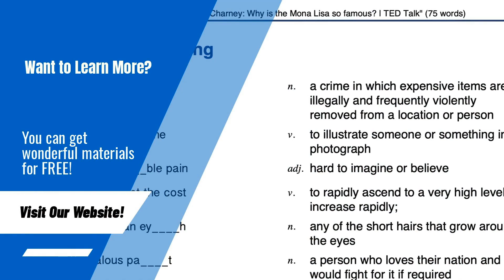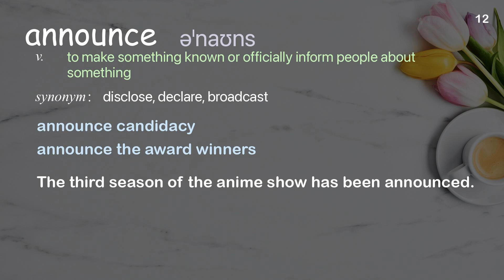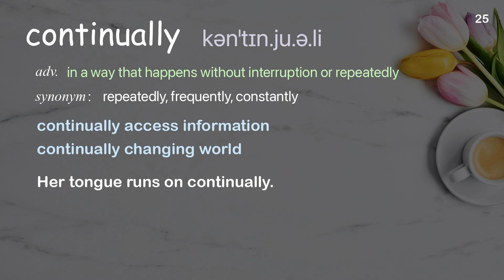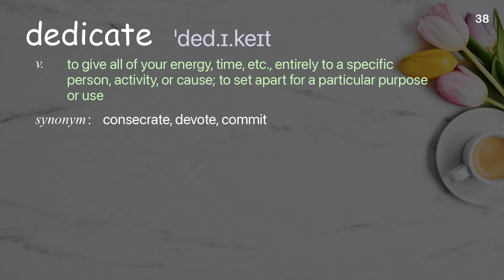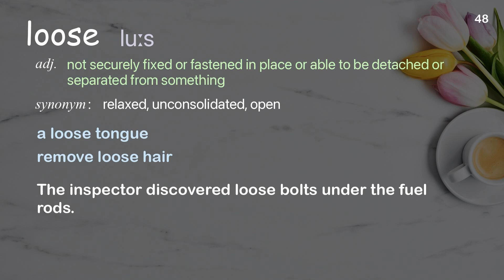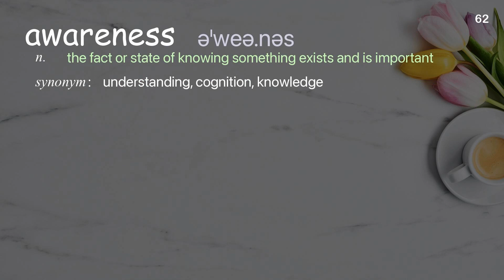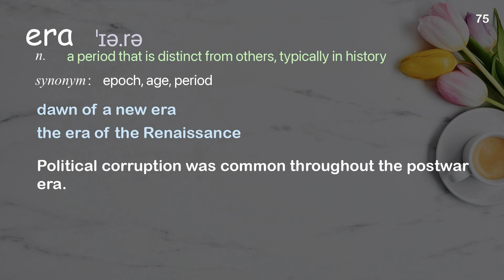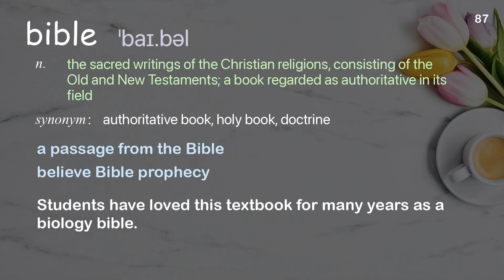87 Academic Words Ref from "The Intellectual Devotional: Week 14 Day 2, Don Quixote"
■PLEASE NOTE

■Reference Source (You can purchase the original book from here)